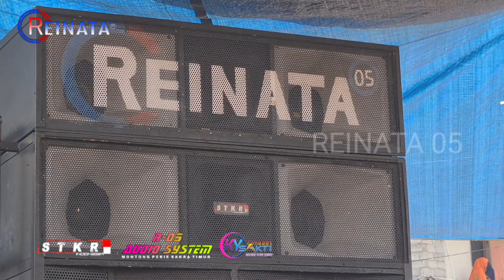LAGU SASAK YANG SATU INI MEMBUAT WARGA REMPUNG LANGKO MENETESKAN AIR MATA - REINATA 05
REINATA 05
Kecimol REINATA 05 Beralamatkan di Montong Perie Desa Menceh Kecamatan Sakra Timur Kabupaten Lombok Timur.
Kecimol adalah salah satu jenis hiburan Musik Dangdut Jalanan di Lombok, yang dimana kesenian ini dipakai untuk acara hiburan, iringan pengantin, tasyakuran dan sebagainya. Terimakasih
MUSISI
Vocal 1     : Baiq Susanti
Vocal 2     : Armila Febria Azeni
Keyboard  : Hery Boncos
Gitar 1       : Herry
Gitar 2       : Dulenk
Gitar Bass : Gerry
Suling        : Rendi
Gendang   : Syarif
Tamborin  : Misroul
Drum         : Ajeiz